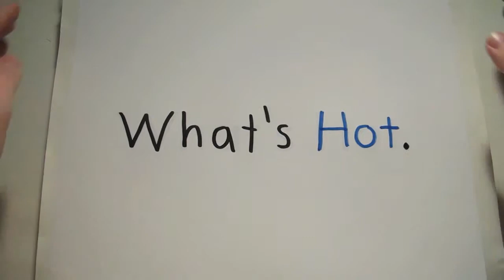Jack Carty Performs "The Length of Canada" Live at SXSW 2013 (Acoustic)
Check out our exclusive video of Australia's Jack Carty performing "The Length of Canada" live at SXSW 2013!